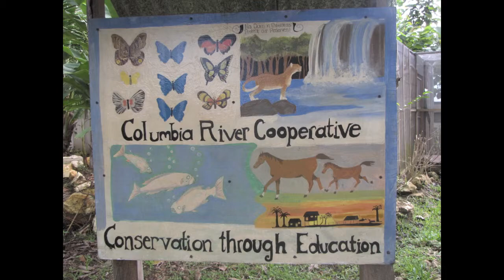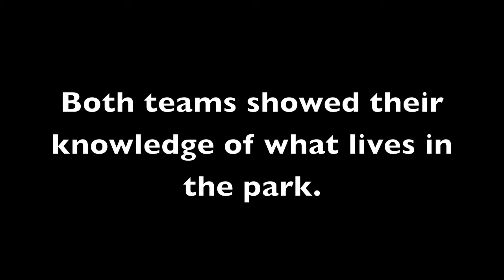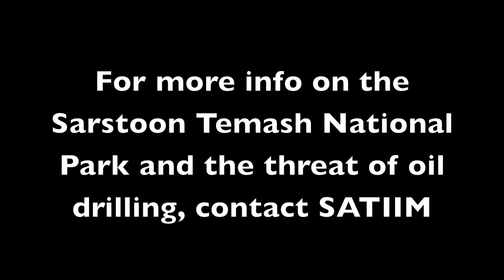Maya Garifuna Camp, Belize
Children from the Mayan village of San Pedro Columbia and the Garifuna village of Barranco come together for a week of activities relating to art and the environment. The camp is a collaboration between SATIIM (Sarstoon Temash Institute for Indigenous Management), PACT (Protected Areas Conservation Trust), and CRC (Columbia River Cooperative).